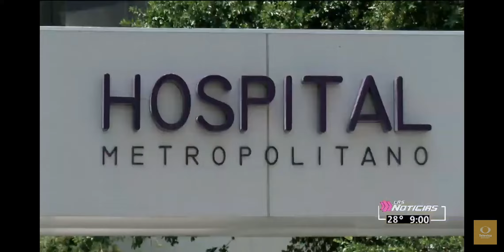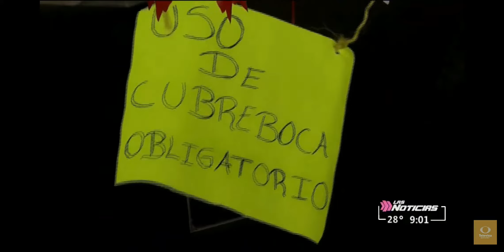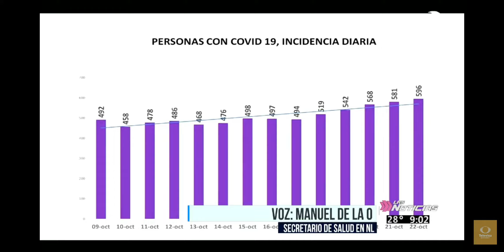Presentan Semáforo de Riesgo Epidémico en NL